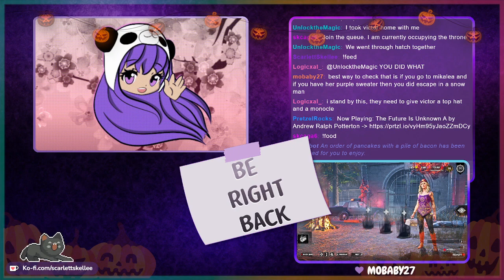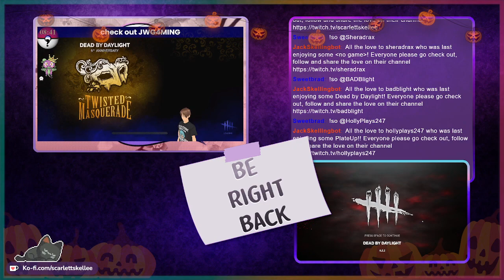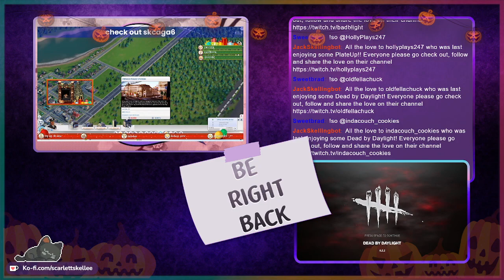First Head On Save | October 3rd, 2022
Killer matches didn't go our way today, but we had a lot of great survivor matches. Got my first ever head on save against a killer to free a fellow survivor! Timestamp for game is below ↓

➤ Dead by Daylight - 43:03